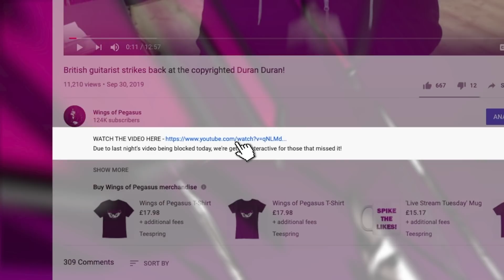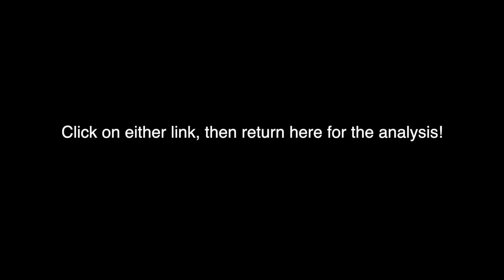British guitarist analyses Roy Clark's expressive vocal ability in 1969!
Tonight we're going back to 1969 to take a look at Roy Clark's version of 'Yesterday When I Was Young'!